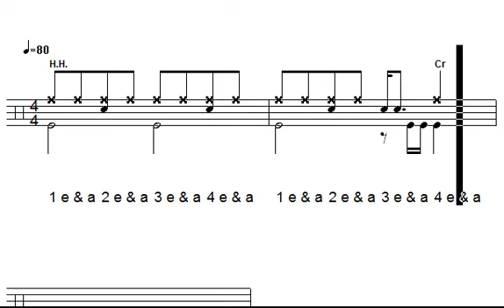Crash on Beat 4 Fill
Practice at various tempos.
Program used in the making of this vid is TabTrax.